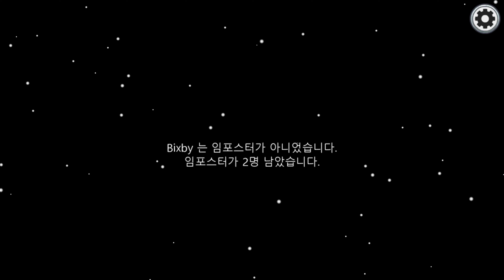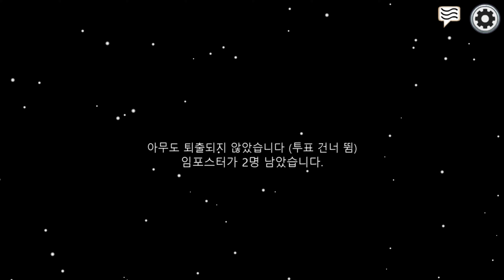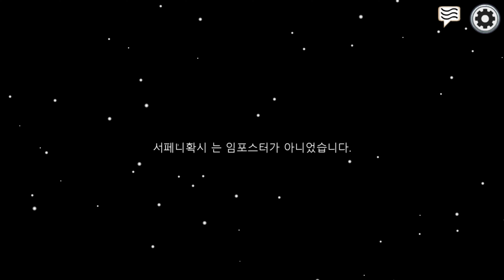[풀]선동과 정치질의 참된 맛 :: 어몽어스[Among Us](4K)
시간 가는 줄 모르겠잖어 ㅋㅋㅋㅋ